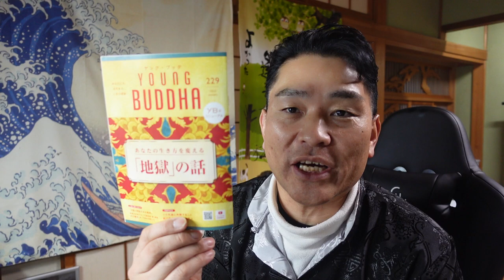【隠居TV】幸福の科学「地獄の法」２